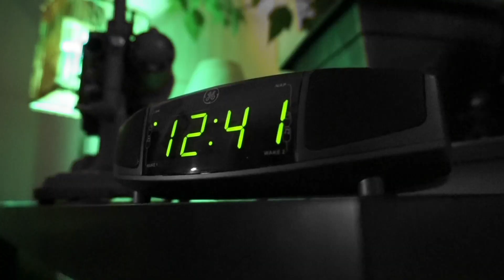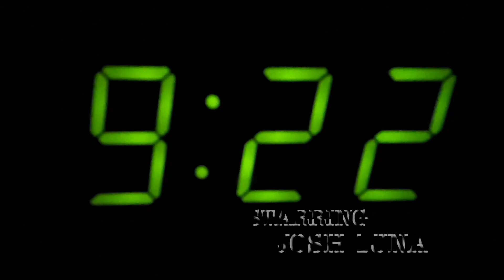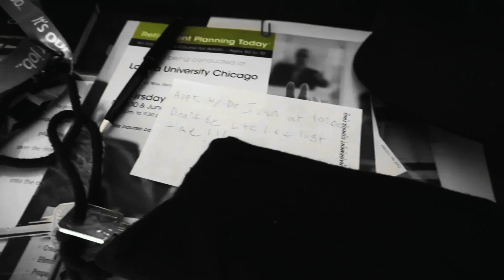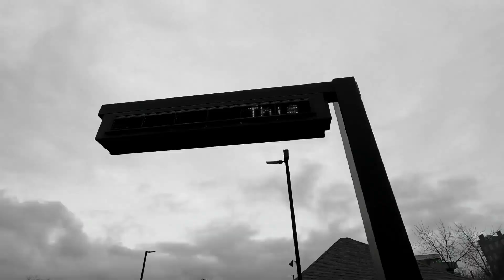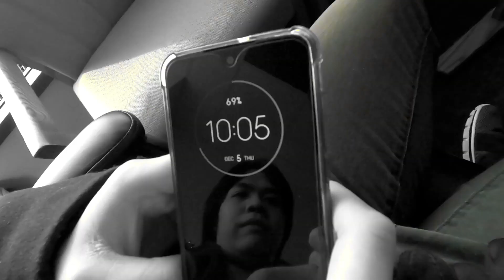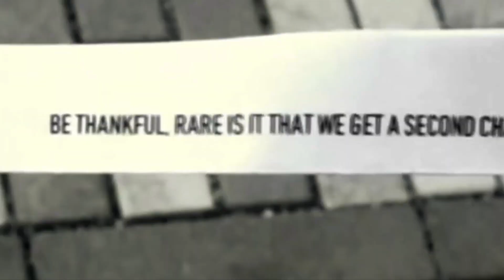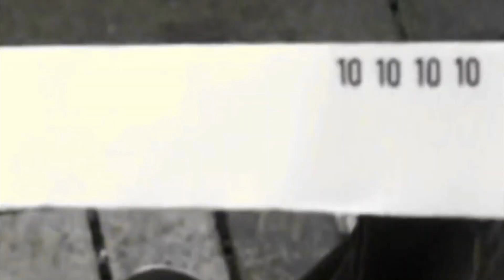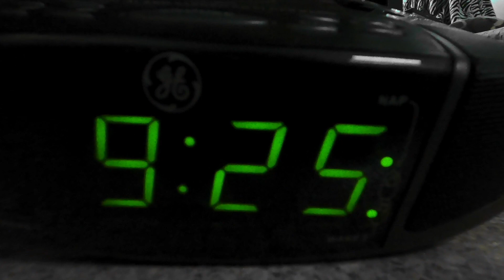The Alarm (short film)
This is the first live action film I've made.  It follows a young man who has trouble sleeping and is late for an appointment with his doctor who treats his ailment.

COPYRIGHT KYLE LORENZ 2020

I fully intend to continue making stop-motions, but I am also directing a lot of energy towards live action projects and there are more complex stories i'm looking forward to telling in the near future.  Some of them live action, some of them stop motion.